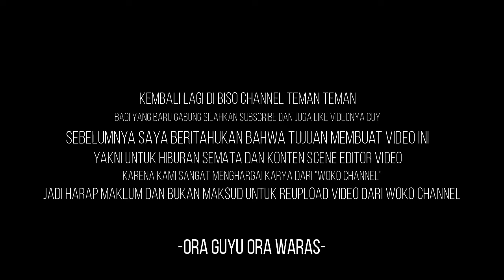DANA KENAKALAN SUDAH CAIR MASEE 😂 || Story Wa Lucu || KOMPILASI PALING LUCU WOKO CHANNEL #3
KUMPULAN SCENE LUCU WOKO CHANNEL PIYE TO KIH

Wajib Di Tonton Semua Videonya Karena dijamin pasti menghibur,
📌Gak Guyu Gak Waras📌